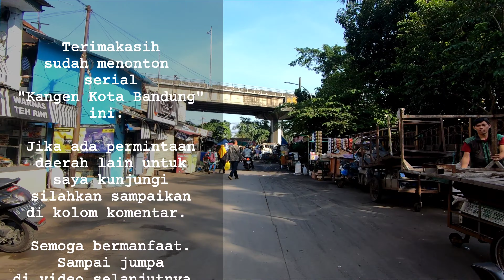Jalan Lemah Hegar Timur | Kangen Kota Bandung | Juli 2022 | ASMR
Serial Kangen Kota Bandung kali ini saya menyusuri daerah sekitar Cidurian sampai ke Kiaracondong. Masuk dari Jalan Cidurian Utara lalu masuk ke sebuah gang dimana gerbang SDN Sekejati berada. Gangnya lumayan sempit dan padat, tapi lingkungannya sekilas cukup nyaman.

Dari artikel yang pernah saya baca, kawasan ini memang merupakan salah satu kawasan yang cukup padat di Kota Bandung. Wah, kalo di daerah Cidurian ini saja sudah seperti ini, apalagi kawasan Kiaracondong ya..

Terima kasih atas masukan serta komentar hangat temen-temen semua.
Support yuk. Sekecil apapun sangat berarti untuk channel ini.